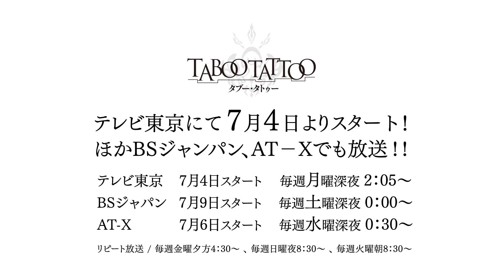TVアニメ「タブー・タトゥー」キャストメッセージ動画 第1弾 イジー編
●番組情報
この呪紋が、世界を変える力となる。
正統派アクション作家「真じろう」が描くスタイリッシュ異能バトルがついにアニメ化！

TVアニメ 「タブー・タトゥー」
　テレビ東京　7月4日スタート　毎週月曜深夜2：05～
　BSジャパン　7月9日スタート　毎週土曜深夜0：00～
　AT-X　7月6日スタート　毎週水曜深夜0：30～
リピート放送：毎週金曜夕方4：30～、毎週日曜夜8：30～、毎週火曜朝8：30～

原作：真じろう（⽉刊コミックアライブ連載）
監督：渡部⾼志
シリーズ構成・脚本：関島眞頼・⼤武正光（セブンデイズウォー）
キャラクターデザイン：⻑⾕川眞也
アニメーション制作：J.C.STAFF
製作：タブー・タトゥー製作委員会

‹ 原作情報 ›
連載誌：⽉刊コミックアライブ（KADOKAWA刊）にて好評連載中
コミックス：最新11巻 ３⽉23⽇（本⽇）発売 / １〜10巻好評発売中